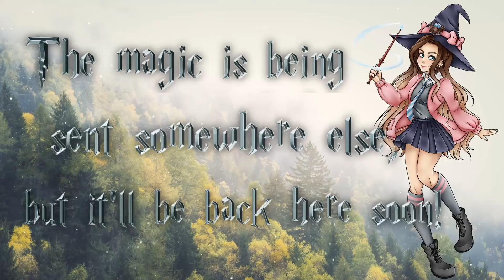Seum finishes her museum on Island #1!!!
| 8:30AM PST every weekday!

Original Stream: November 17, 2020